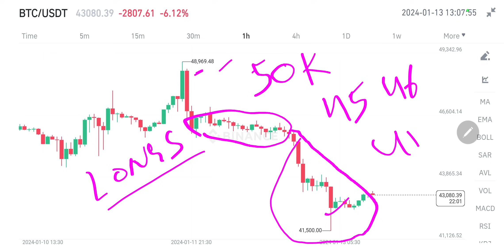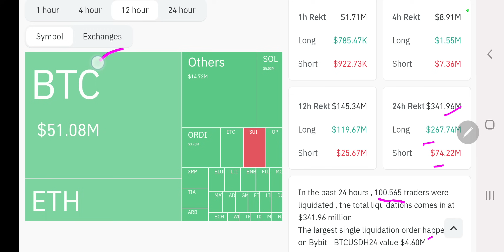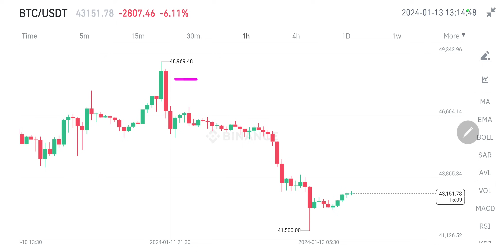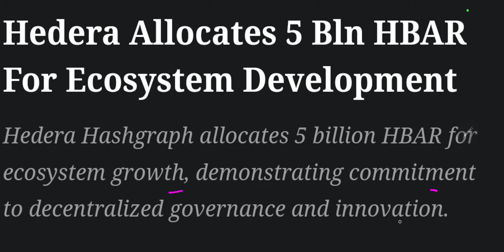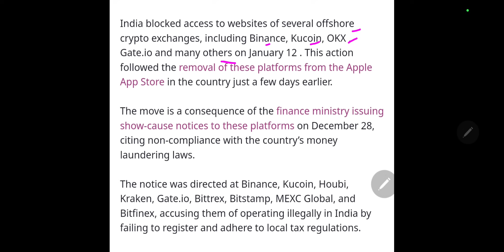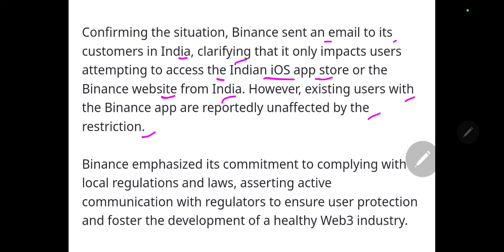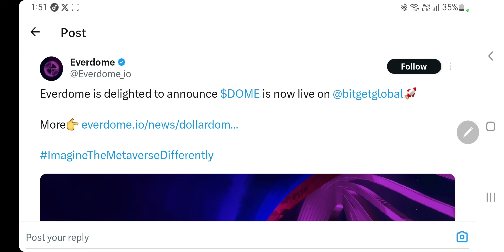Bitcoin क्यों गिरा | 9 Exchanges Url Blocked in India | Longs Liquidation | 20 To 21 May Crypto Expo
Hey Everyone

My Equipments

2nd Lens